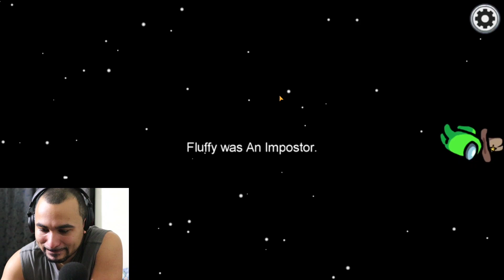Suero GOT BETRAYED BY HIS IMPOSTER PARTNER in AMONG US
Here is another episode of us playing

I really enjoy this gamplay with my friends its